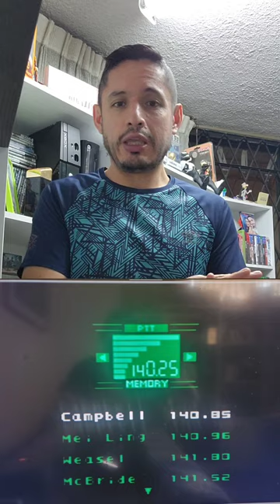Análisis Metal Gear Solid para Gameboy Color